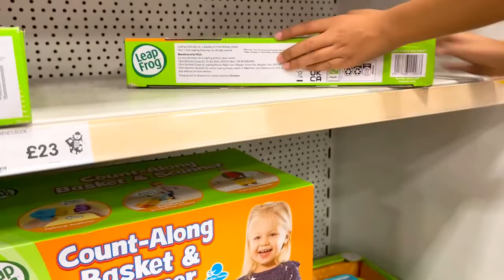Bullring town toys review part 2 (Birmingham uk)@RyansWorld